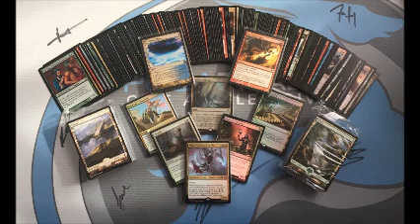PucaMinute - Episode 27 We Got WHAT!?! Puca Success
Twitter - @MTGEPICMarcus Open for DM

Make sure you comment on the video for your chance to be entered to win 300 PP.
Remember the Staple of the Month is the Snapcaster Mage. Make sure you have it on your wants list to be eligible to receive if you are chosen.